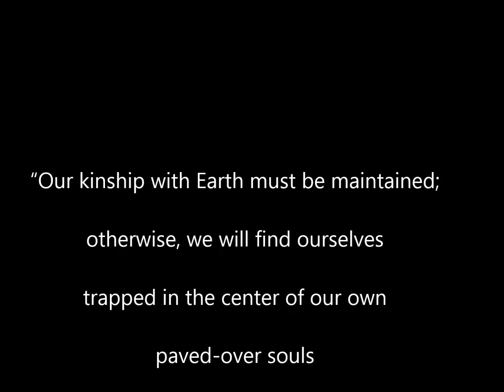Highlands Center 9 25 20